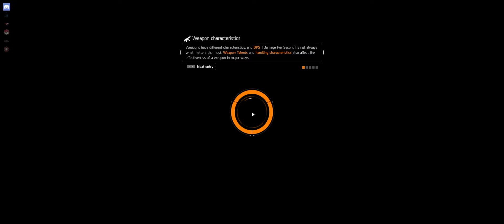Afthartos | ΠΑΡΤΑΡΟΥΜΕ ΑΛΛΑ ΡΩΣΙΚΑ ΣΤΟ DZ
Μερικές από τις νυχτερινές μας βόλτες με το Stayr στην DZ.
Πλυθείτε Noobιδια, έρχομαι.

Τα δικαιώματα από τυχόν μουσική που περιλαμβάνεται στα Video μου ανήκουν στους δημιουργούς της.